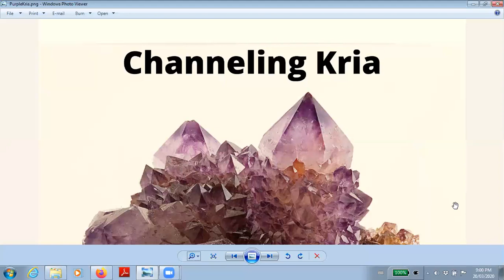Kria Channeling on Mar20th, 2020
This recording of Kria Channeling was made on March 20th 2020.  Amidst a global unrest and fear, Kria called out for us all to remember that we are our own Home and we are our own Creation.